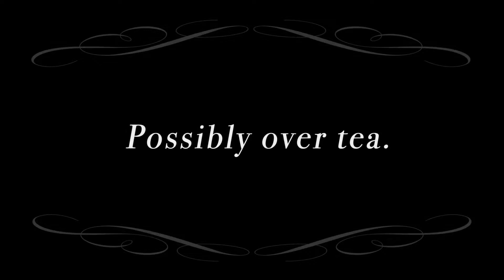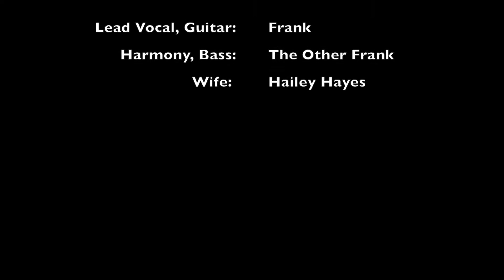Put Another Log On The Fire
My brother came over to help me explain the basics of a good marriage to my wife.